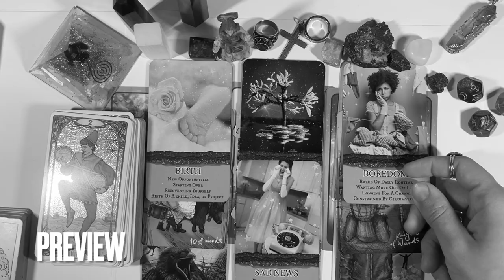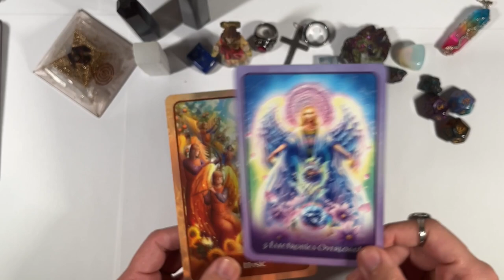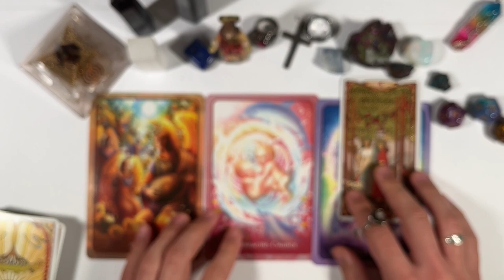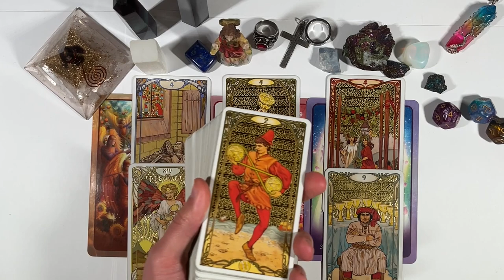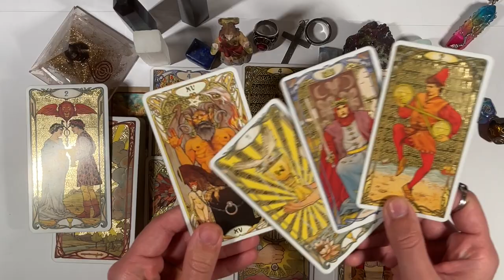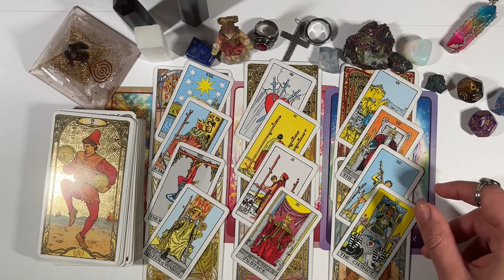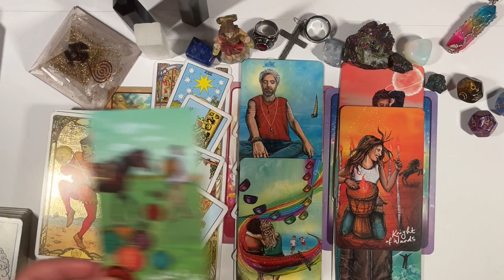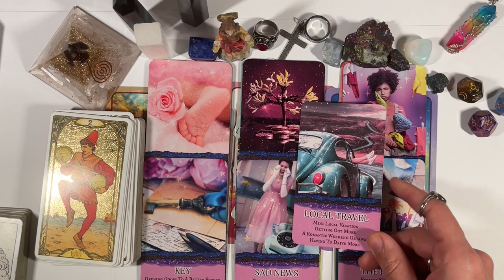LEO ♌️ IN LOVE WITH YOU ❤️; YOU ARE THEIR WEAKNESS LEO 🥺💕 || CURRENT FEELINGS TOWARDS YOU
This is meant for you if you have found this. Welcome to a general predictions video. This video is for February 2022. Namaste and many blessings to each and every one of you!

(EXTENDED READING )

PERSONAL READINGS
MY LINKTREE 📶 ⬇️

TIMESTAMPS ⏰
Preview ~ 00:00
Intro ~01:04
Reading ~ 01:29
Outro ~ 15:24